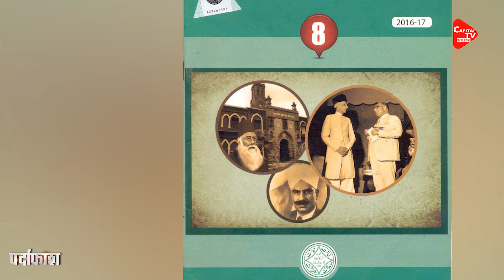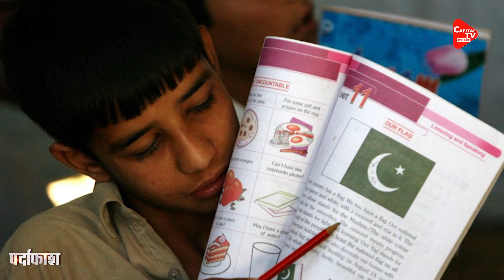बच्चों को Hindus के प्रति नफरत पढ़ाने वाला लोग | Capital TV Uttar Pradesh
Is. It was revealed in this study that Hindus and other minorities are taught wrongly in Pakistani schools.The things that came out in the study are enough to tell that how radical Islam is being inculcated in the minds of children in Pakistan. Perhaps this is enough to understand why terrorists are supported so much in Pakistan.